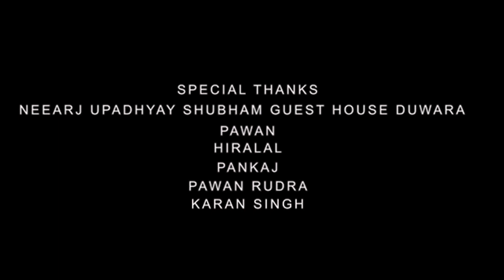Crazy Style Mashup Vol- 2 || Naresh Kumar || YN Music Record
Hello Everyone Here Is the New Presentation In Front of You

Here Is detailes

👉Vocal :- Naresh Kumar

 👉Production :- Naag Dhumble Production House

👉Lable :- Yn Music  Records(Patlikhul)

👉 Special Thanks :- Vivek Katoch Kushal Verma